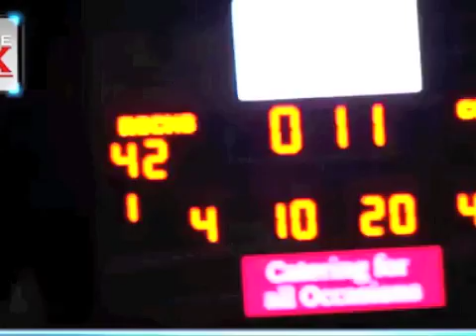News Show 5 25 16